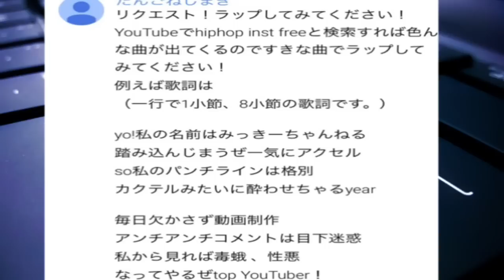ラップやってみた！I tried to wrap！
※歌詞※
私の名前　みっきーチャンネル
踏み込んじまうぜ！　一気にアクセル
毎日欠かさず　動画制作
張り巡らせている　面白センサー
１クリック・２クリック　解除ダメーー
あったかコメント・アンチコメント
ポップコーンみたいに　はじけるコメント欄～

Y・O・U・T・U・B・E  Y・O・U・T・U・B・E
みんなのお友達JCチューバー
おはこんばんは～は合言葉～
これといった特技はないが
笑いたいときに見てくれ動画
学校行くの朝の８時動画上げるの夜の８時
１ステップ・２ステップおぼえてね～
目指すは１年！はたまた１０年！？
目指せトップYouTuber